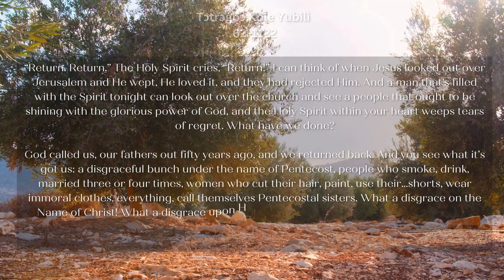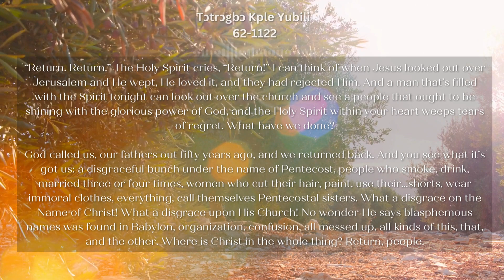62 1122 Return And Jubilee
Daily Bread
Leviticus 25:10
…it shall be a jubile unto you; and ye shall return every man unto his possession, and ye shall return every man unto his family.